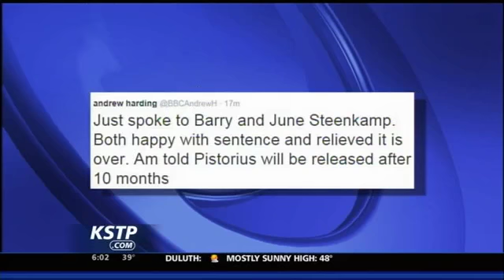Oscar Pistorius Sentenced to 5 Years in Prison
Oscar Pistorius was sentenced Tuesday to five years in prison for killing girlfriend Reeva Steenkamp by a South African judge who cited the "gross negligence" he showed when he shot her multiple times through a toilet cubicle door in his home.